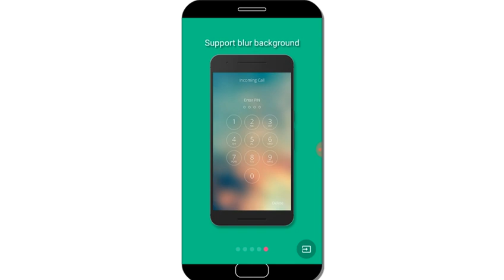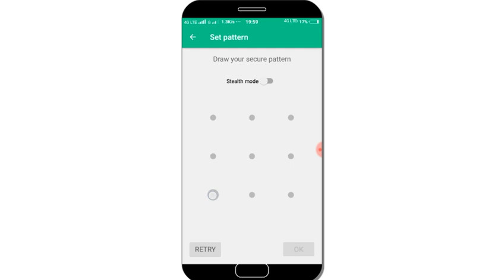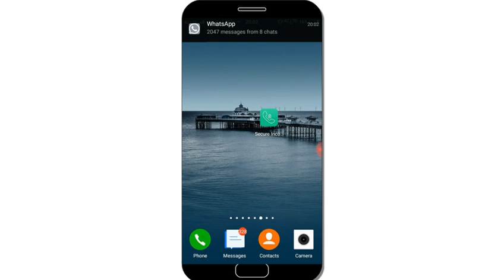இவ்ளோ நாள் தெரியாம போச்சே | Best Security Call Lock Application for Android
Best Security Call Lock Application for Android Activation Tips and Tricks